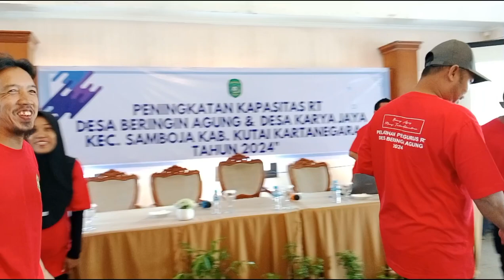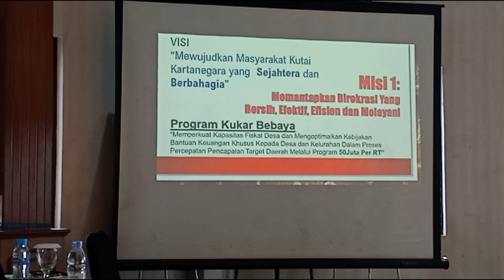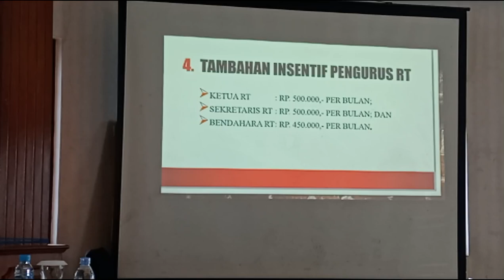Daily Vlog Hari Ke-2 Bimtek Ketua RT Tahun 2024 | Desa Karya Jaya & Desa Beringin Agung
Hari Ke-2 Bimtek Ketua RT Tahun 2024 | Desa Karya Jaya & Desa Beringin Agung